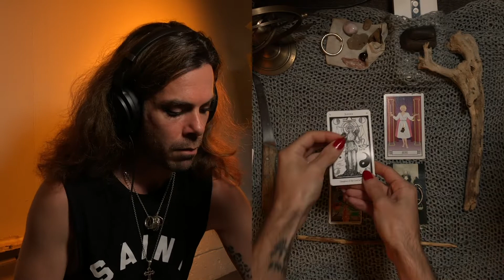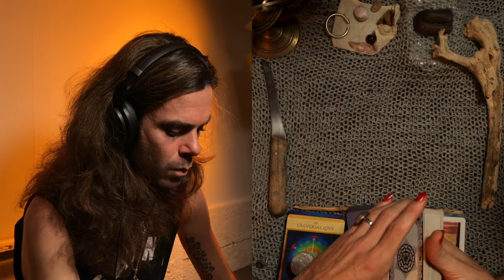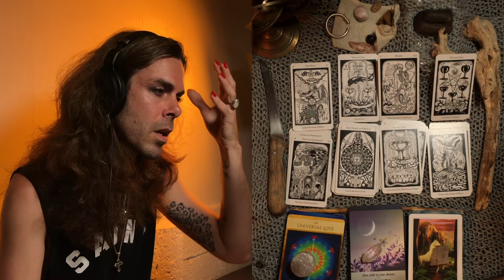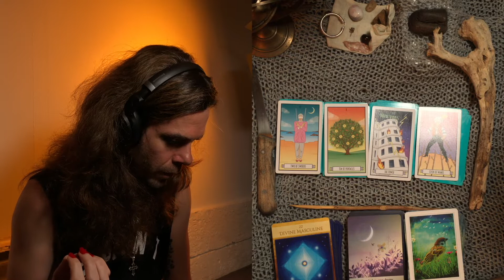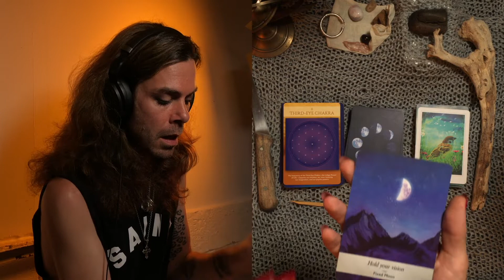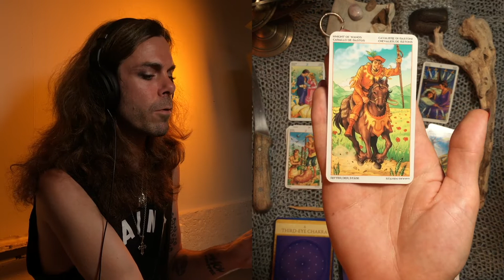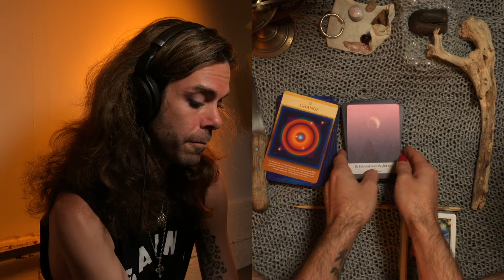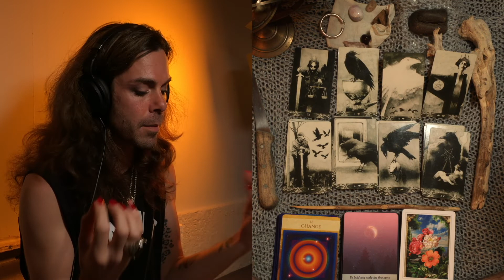LOVE TO LOVE YOU- Timeless Pick A Card Reading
for your free rising sign astro reading! Published to celebrate the Full Moon in Libra on 17/4/2022 4:55AMAEST, you're welcome to watch this whenever you like, the messages are timeless...

TIMESTAMPS:
Intro: 0:00
Meditation: 3:50
Pile 1: 5:00 The Hermetic Tarot illustrated by Godfrey Dowson
Pile 2: 28:34 The Golden Girls Tarot by Chantel de Sousa
Pile 3: 48:48 Wheel Of the Year Tarot Illustrated by Antonella Platano
Pile 4: 01:09:13  Murder Of Crows Tarot by Corrado Roi

ORACLES USED:
Sacred Destiny by Denise Linn
Sacred Geometry by LON
Moonology by Yasmin Bowland

All my love and kisses,
Uma
xxx